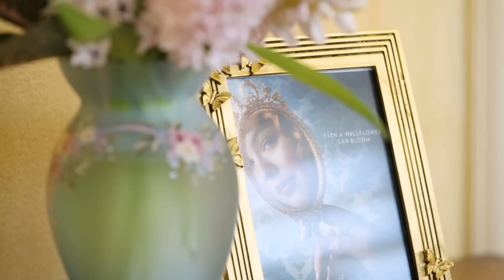Polin Downunder: Follow Nicola Coughlan and Luke Newton for Bridgerton in Bowral | Netflix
It's Polin season and the regional town of Bowral, New South Wales Australia got a full regency makeover to celebrate the release of Bridgerton Season 3! Follow Nicola Coughlan and Luke Newton as they explore the sights, surprise fans, and experience the ton downunder!

As a new crop of debutantes yearns to become the brightest of the ball, a wallflower with a double life finds her light amid secrets and surprises.